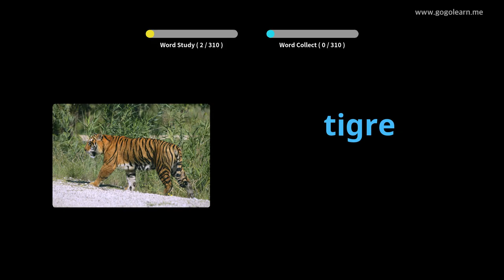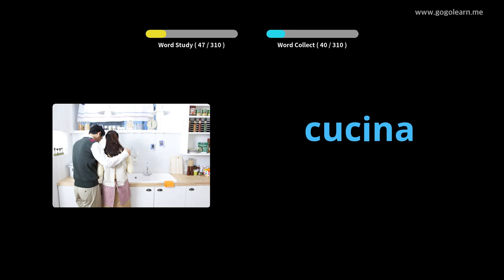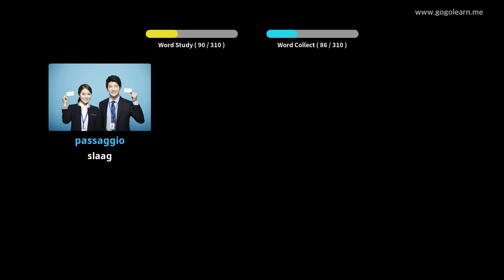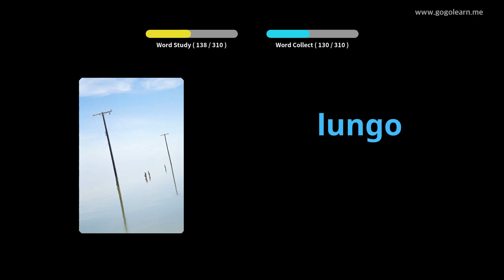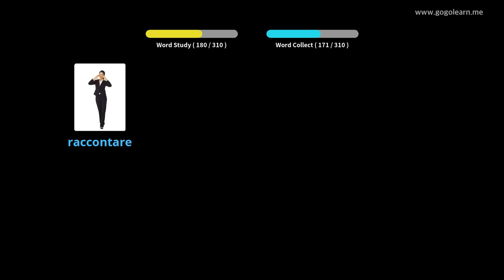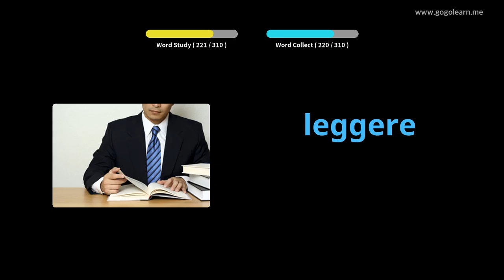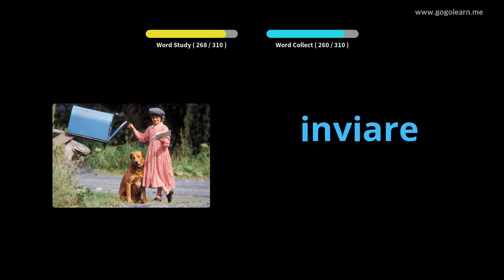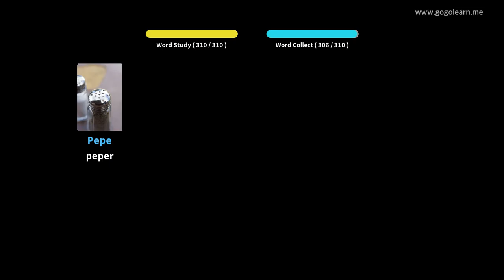Italiaanse woordeskat luister tydens bestuur | Golearn